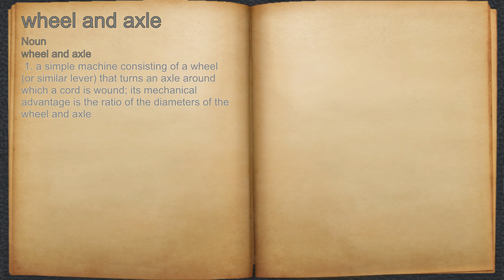What does wheel and axle mean?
A spoken definition of wheel and axle.

Intro Sound:
Typewriter - Tamskp